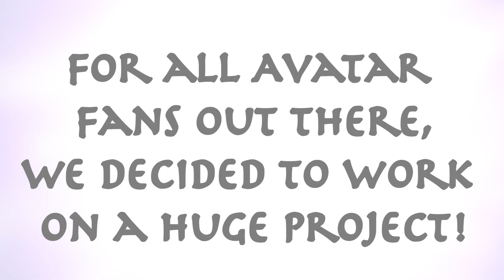Avatar the last airbender: reanimated collab!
(HIGHLY RECOMMEND!!)

 Avatar the last airbender: recreated collab is a fan-made non-profit project. the original series is owned by nickelodeon which holds all rights to this intellectual property. We do not claim ownership of said rights and, as this project.

credit to the music creator zwieR.Z.